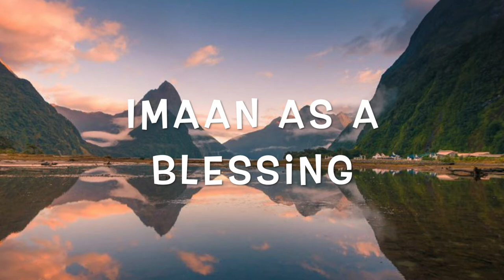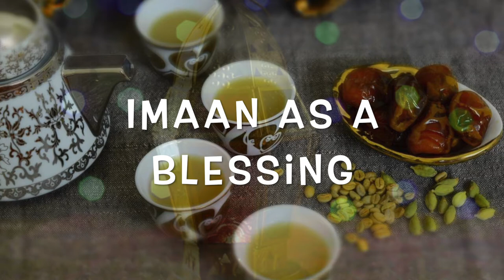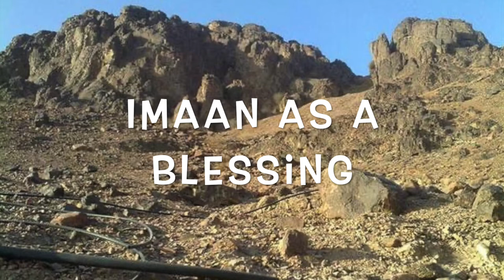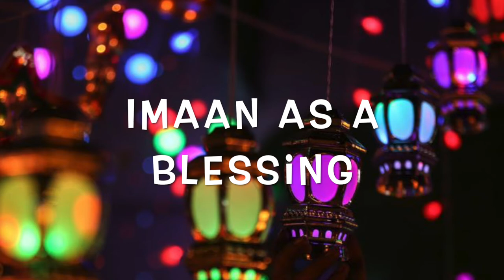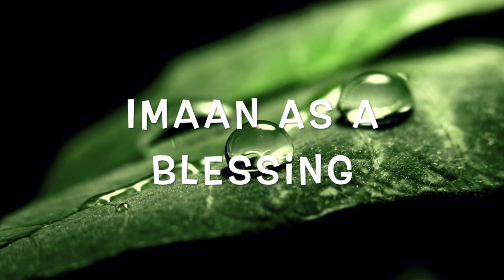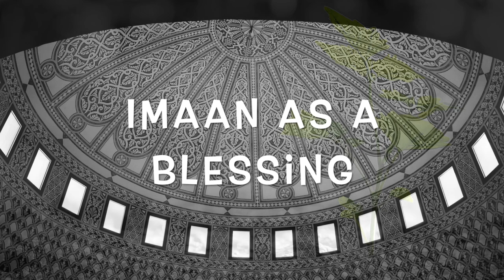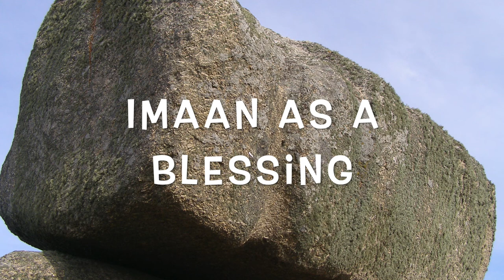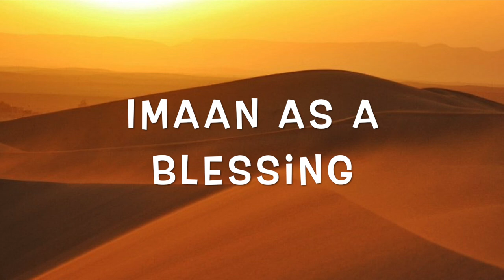Ramadhan (2) | Imaan as a blessing | Eng Subs | Mufti Umar Farooq Desai Luharvi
Second Ramadhan bayaan 2020 on Imaan as a blessing by Shaykul Hadith of Darul Uloom London and Imam of Madina Mosque, Clapton, Hadhrat Mufti Umar Farooq Desai Luharvi Sb.
Turn on captions (CC) for English subtitles
►Nasheed: أهلاً رمضان
►Artist: كلمات منصور السلفي | لحن وأداء خالد الضبيبي